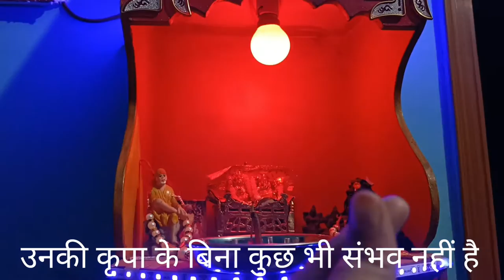सर्दियों में Morning Walk करते वक्त राखेन इनका ख्याल ! Morning Walk In Winter - Precautions 🥶😶‍🌫️